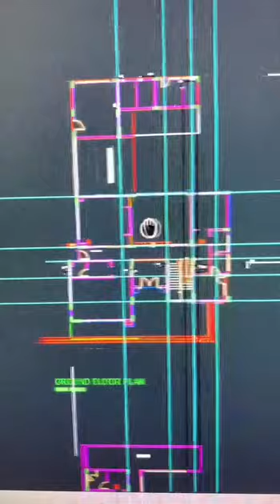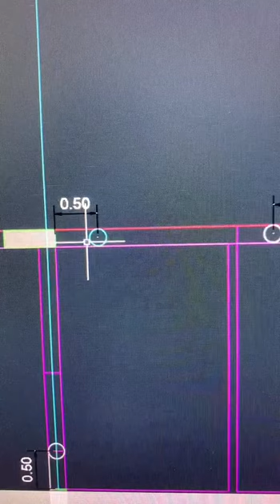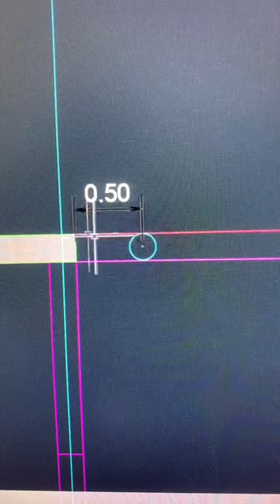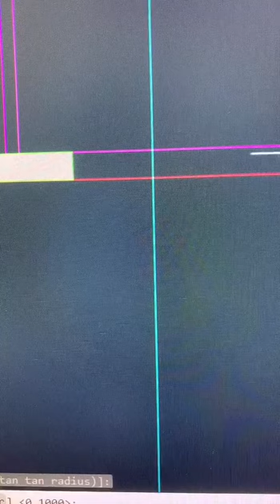التكييف المركزي يحتاج الى تأسيس صحيح للاعمال حتى تنجح المنظومة بث مباشر على تك توك مع اجابة للاسئلة1